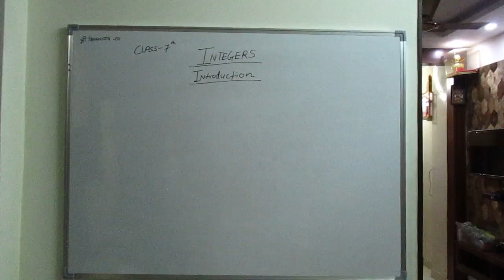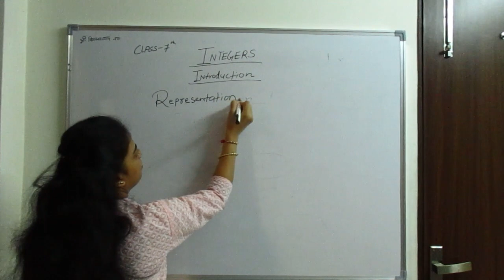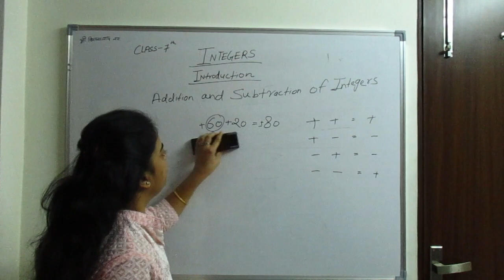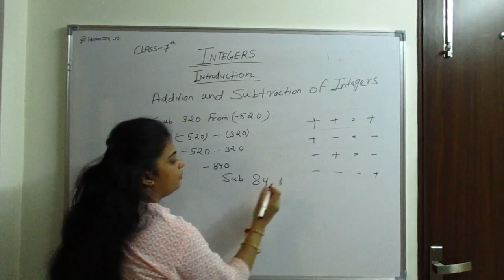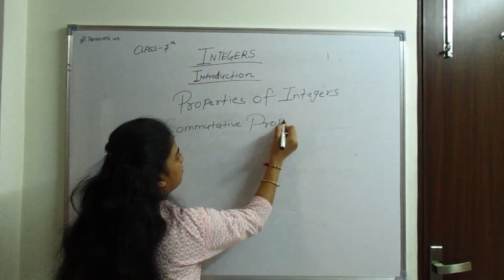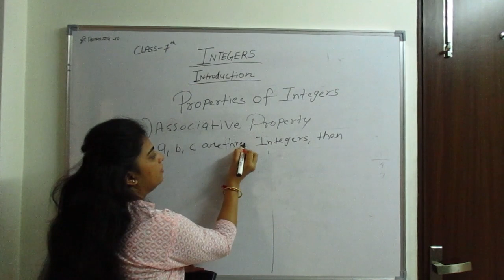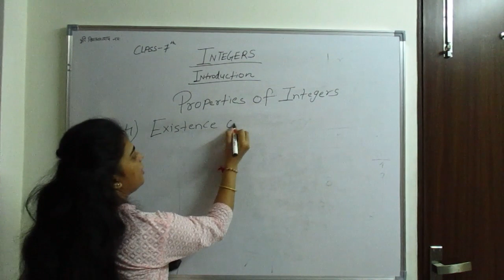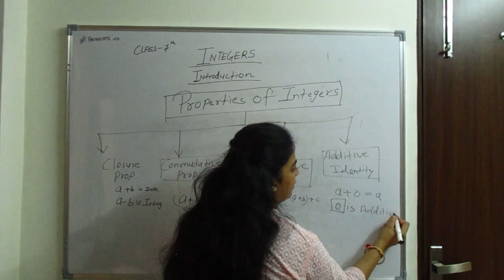"Integers" Number Line & Properties of Addition & Subtraction of Integers Class 7 Maths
In this video I have done brief of "Integers" Chapter's basic topics including Number Line & Properties of Addition & Subtraction of Integers, hope you will like it, Please comment on below box for your queries will resolve your query asap.Please subscribe and press bell icon on my channel for new videos notification.